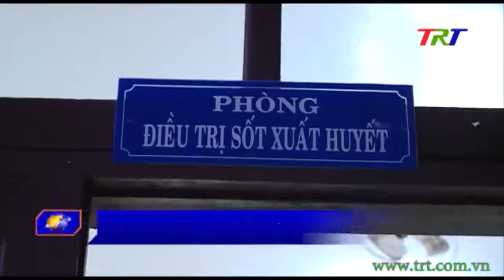Gia tăng số trường hợp mắc sốt xuất huyết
Từ đầu năm đến nay, cả nước ghi nhận gần 26.900 trường hợp mắc sốt xuất huyết, trong đó có 3 trường hợp đã tử vong. Sốt xuất huyết đang có xu hướng gia tăng đòi hỏi sự nỗ lực hơn của các cấp, ngành trong phòng, chống và không để bùng phát thành dịch sốt xuất huyết. TT Huế cũng là một trong những địa phương có số trường hợp mắc sốt xuất huyết gia tăng, nhất là trong những tuần gần đây. Việc triển khai công tác phong chống sốt xuất huyết đang đặt ra nhiều vấn đề cần quan tâm.